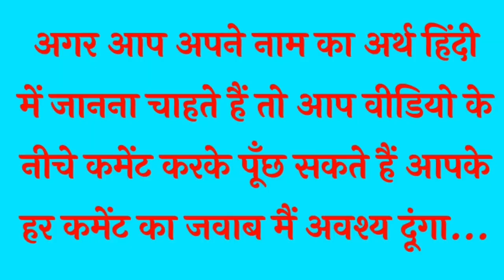ससुराल वालों की प्रिय होती हैं ये 5 नाम वाली लड़कियाँ || ज्योतिषशास्त्र